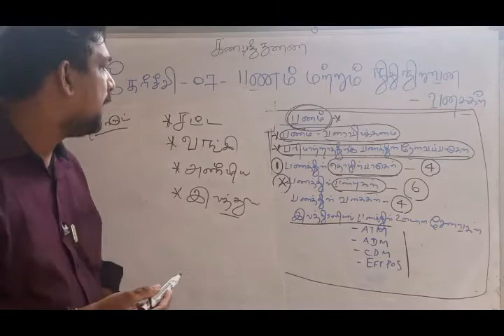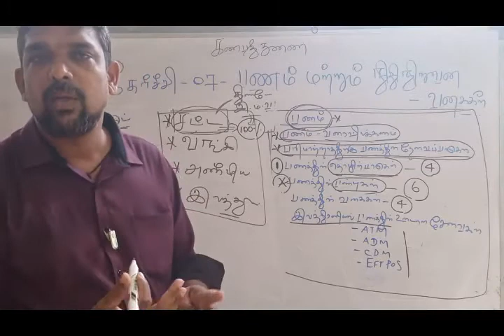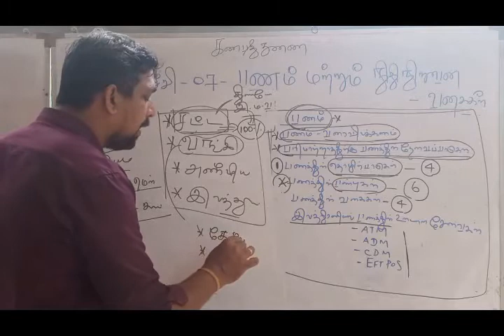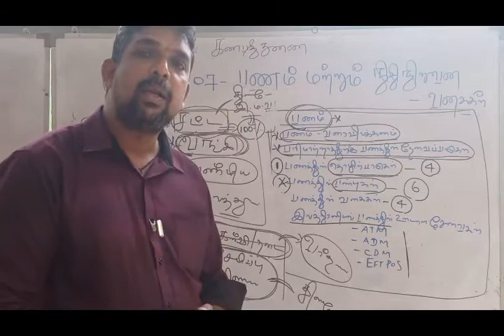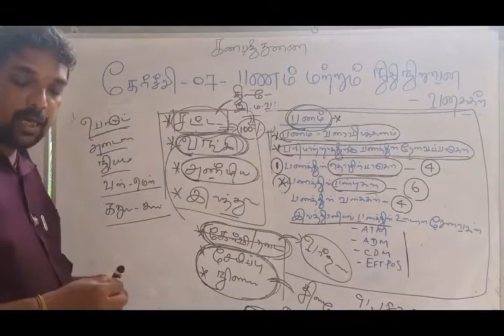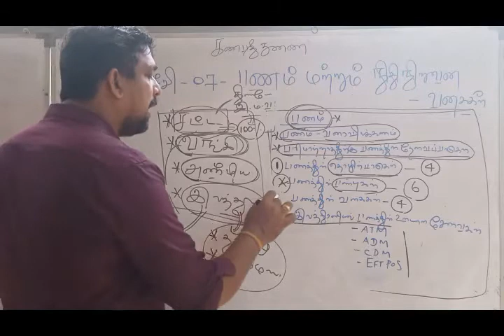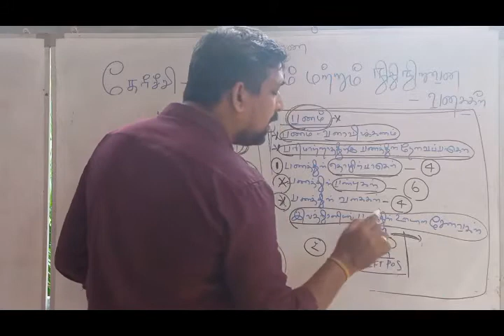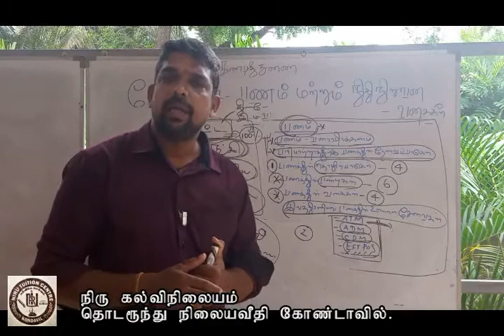தேர்ச்சிமட்டம் 7.1 பணம்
பணத்தின் வகைகள்.